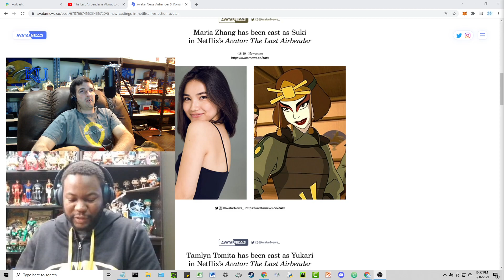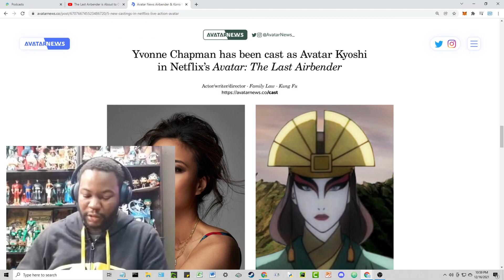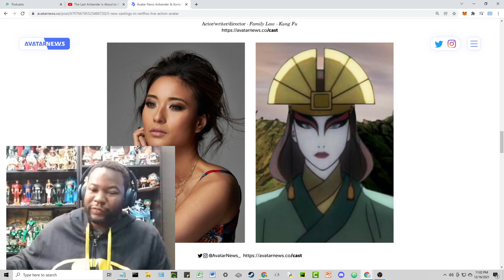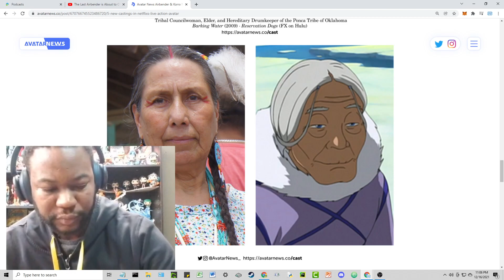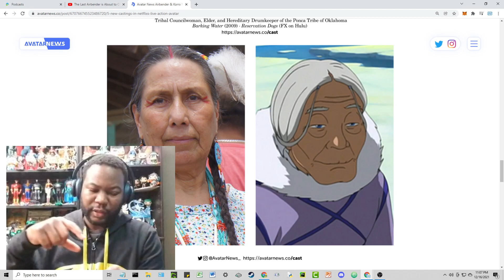Avatar Netflix Cast Azula Kyoshi Suki & Story Changes?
In a very short (sorry) pre-holiday episode, Chris and Shawn discuss the latest Netflix live-action adaptation casting news concerning Azula, Suki, Yukari, Kyoshi and Gran Gran. We have episodes posted on our regular weekly schedule out through the holidays, but chronologically in terms of recording date this will be the last time Chris and Shawn hang out and record a podcast until 2022, so we wish you a very happy holidays and a very happy New Year as well!

Chris: @objective_geek
Shawn: @ShawnSchaller, ShawnSchaller.com
Also, you can now connect directly with the show on Instagram and Twitter, @last_podcasters

Please check out some of the other videos on this channel, such as